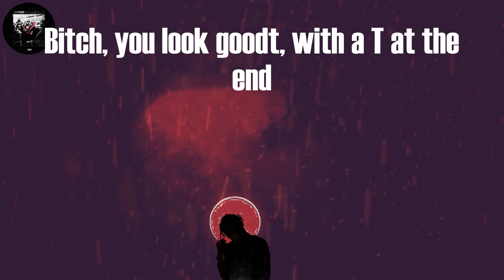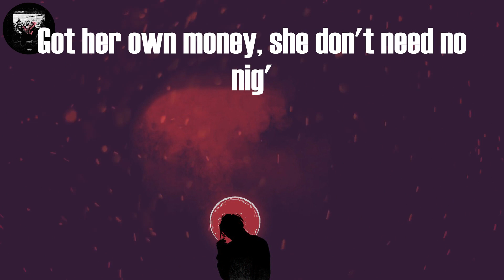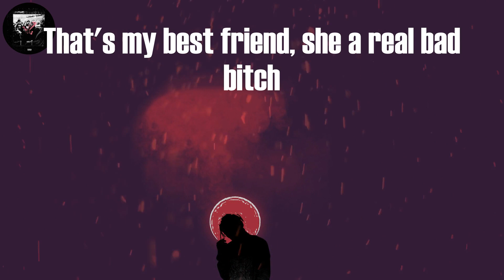Saweetie - Best Friend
Tag video:
Saweetie, Saweetie - Best Friend (Lyrics), Saweetie Best Friend Lyrics Video, Best Friend Lyrics Saweetie, Best Friend (Lyrics), Best Friend